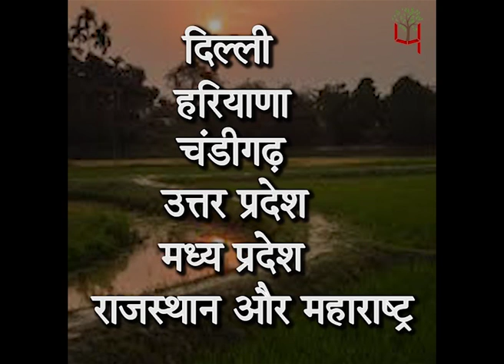वर्ल्‍ड एयर क्वालिटी रिपोर्ट 2019 जारी, दुनिया के 30 सबसे प्रदूषित शहरों में 21 भारत के...